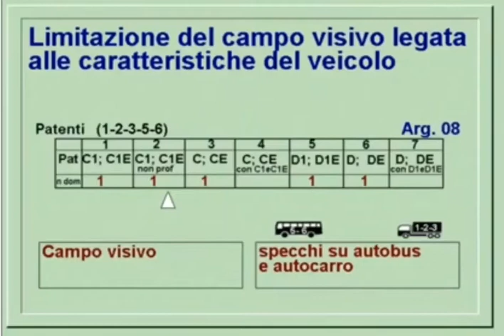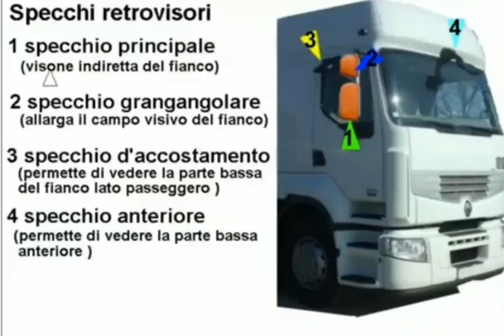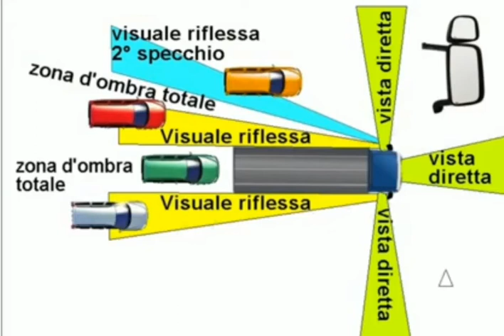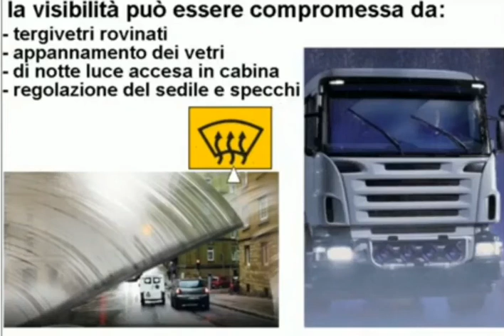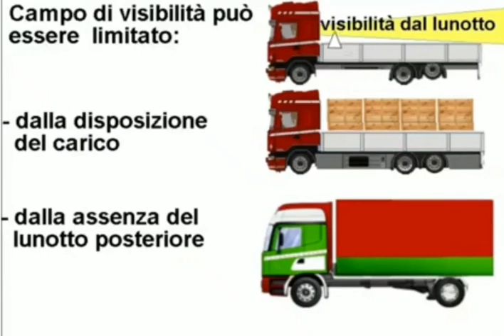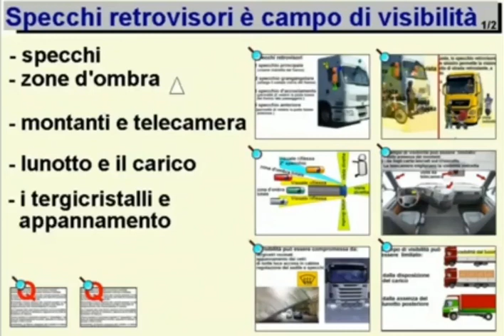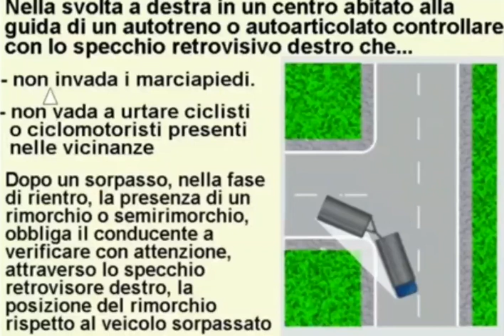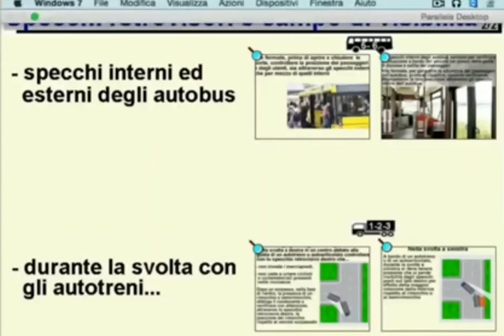Patente D Capitolo 8 Parte 1/1 Episodio 17 teoria con le domande